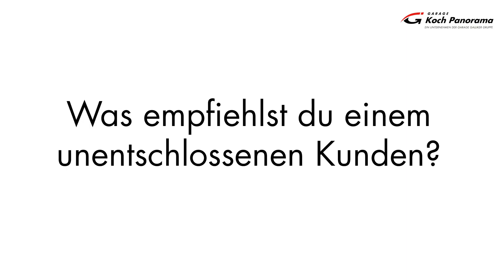Electro-Drive-Days - Koch Panorama AG